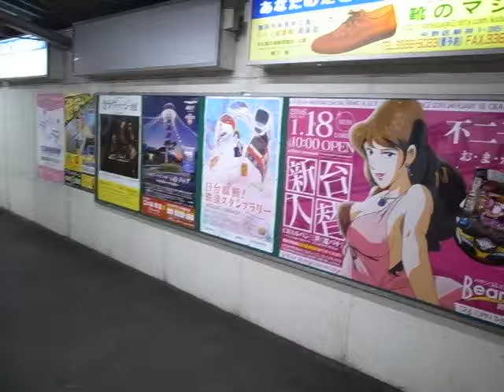新井薬師前駅 夕方ホームの様子 Araiyakushimae Station Evening Platform Scene 160121